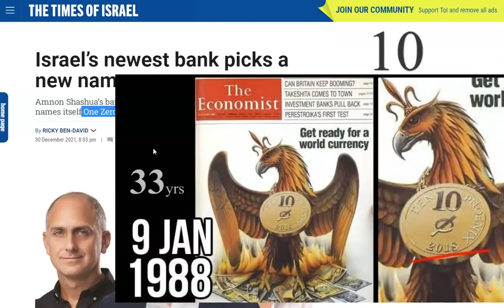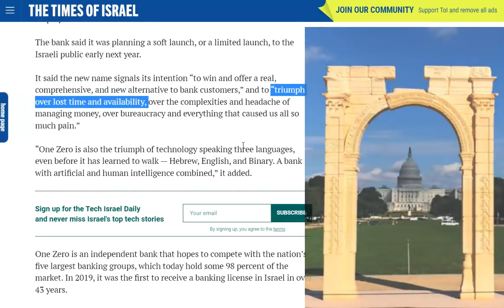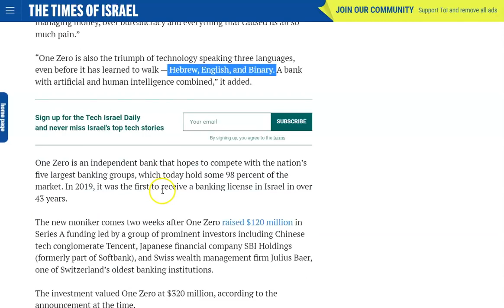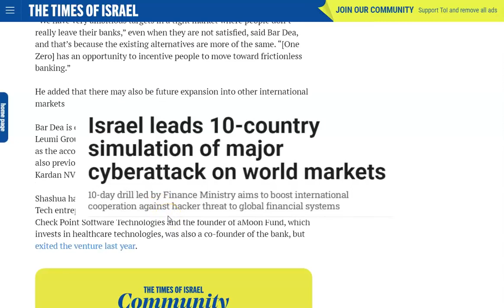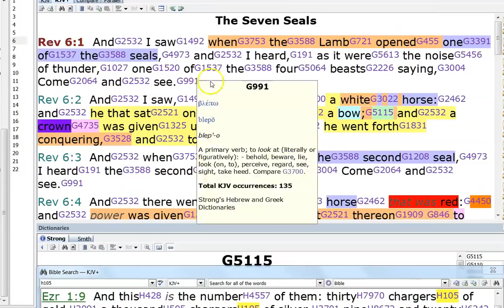Israel Approves New All Digital AI Bank.'One Zero'. 666DNA-BlockChains of Darkness.- Mirrored